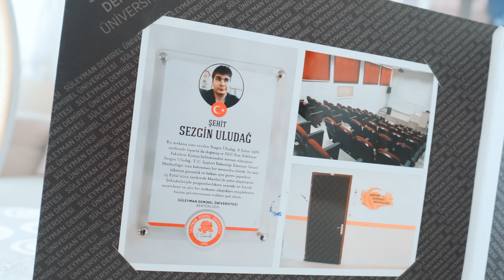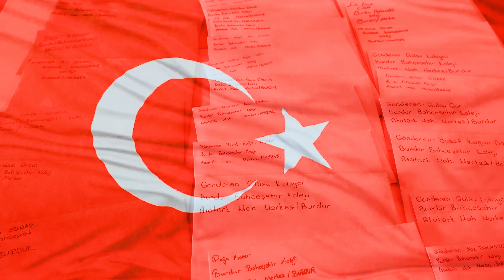71 Şehit Ailesine Bayram Mektubu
Burdur Bahçeşehir Koleji Türk Dili ve Edebiyatı Öğretmenleri, Öğrencilerine Ramazan Bayramı Münasebetiyle Bayram Mektubu Yazdırdı. Burdur'da 71 Şehit Ailesine Bayram Mektupları Ulaştırıldı.

Not: Videoda Yer Alan Şehidimiz Polis Sezgin Uludağ'dır.